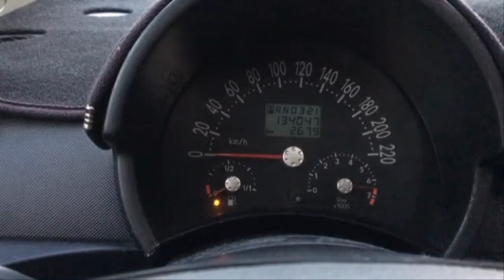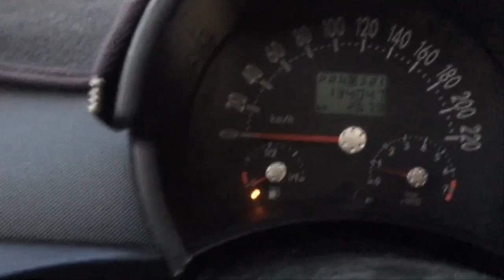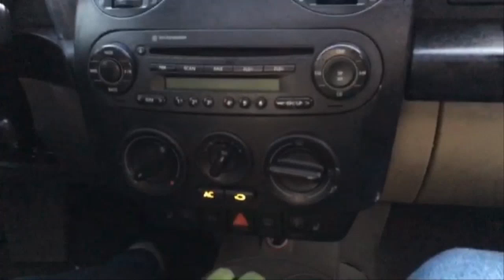2004 Volkswagen New Beetle ឡានលក់តម្លៃ: 12800$ (ក្រដាសពន្ធ)